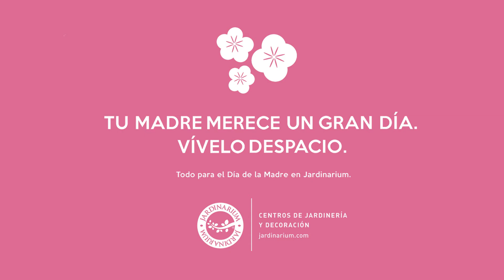Jardinarium - Día de la Madre